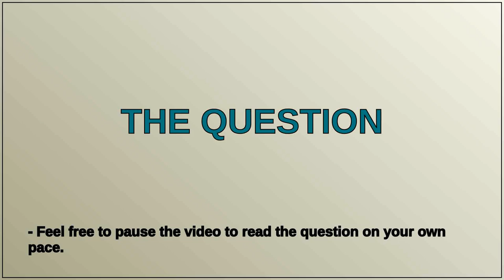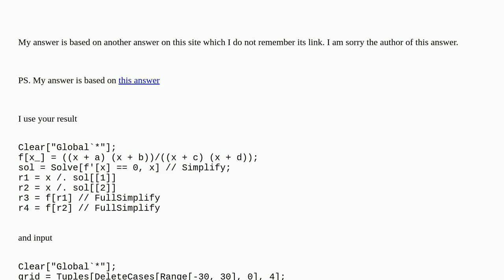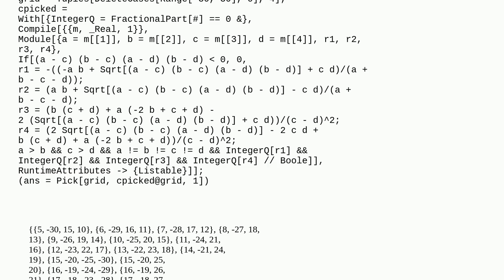7ad4b20f 8d18 42d5 80bd d3eedbf7b481